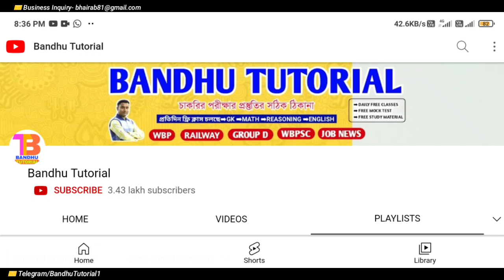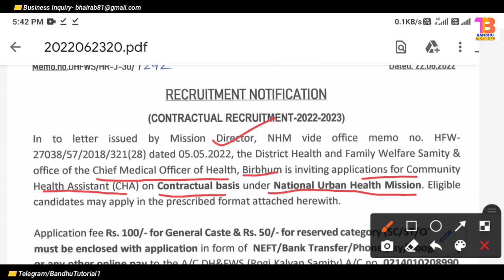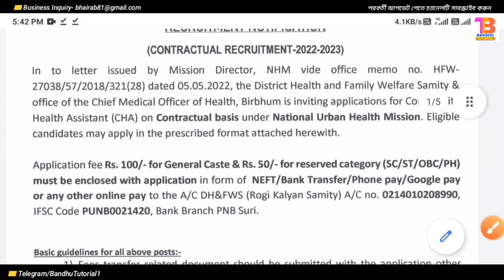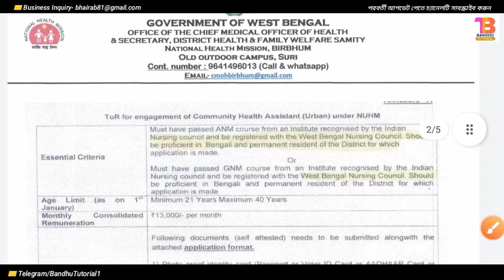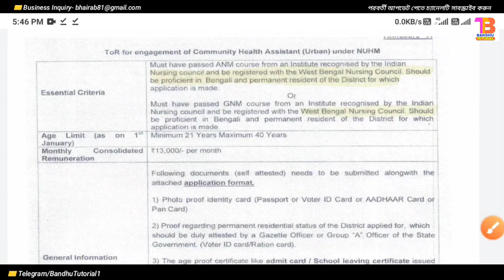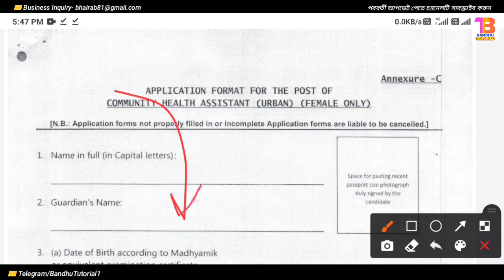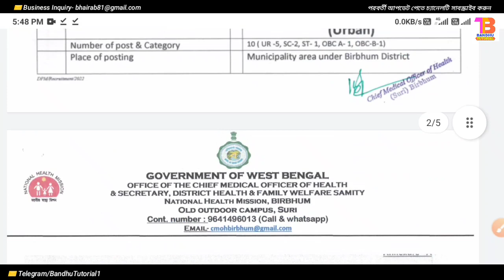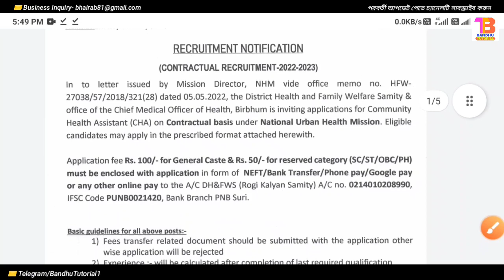রাজ্যে নতুন চাকরির বিজ্ঞপ্তি প্রকাশ | west bengal govt new jobs 2022 | national health mission job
✔অর্ডার করতে সমস্যা হলে Whatsapp করুন- 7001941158 (কেউ ফোন করবেন না)

🔳রেশন কার্ড সংক্রান্ত আরো কিছু ভিডিও চ্যানেলে রয়েছে, তার লিঙ্ক নিচে দেওয়া হল--